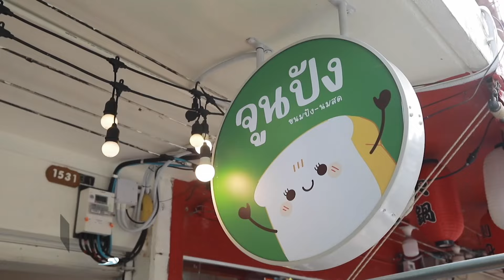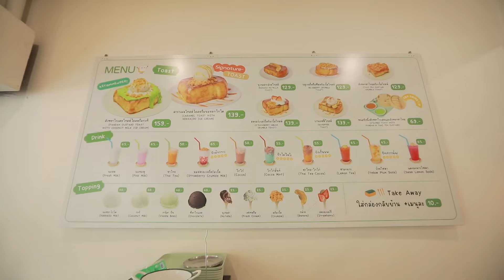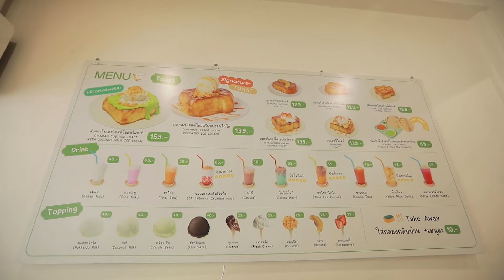ซุปตาร์พารวย l จูนปัง ขนมปัง-นมสด โทสต์สุดฮิต เจ้าดังย่านบรรทัดทอง รายได้วันละ 100,000 บาท!!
รายการที่เหล่าซุปตาร์จะพาไปเผยเคล็ดลับความรวยของแต่ละอาชีพ สร้างความฝันให้เป็นความสำเร็จ !!

EP.117 แอร์ ภัณฑิลา
จูนปัง ขนมปัง-นมสด ขโทสต์สุดฮิต เจ้าดังย่านบรรทัดทอง รายได้วันละ 100,000 บาท!!
📍 วันอาทิตย์ที่ 28 มกราคมนี้ ฟินแน่นอน ห้ามพลาด‼️